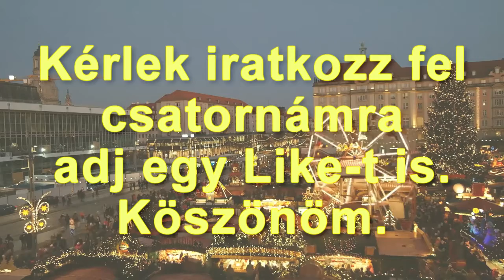Merry Christmas | Christmas MusicMerry Christmas and Advance Happy new year everyone.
Merry Christmas | Christmas MusicMerry Christmas and Advance Happy new year everyone. : Start Meditation.

 0-2:13 12 Days of Christmas (Instrumental)
2:14-4:39  Angels We Have Heard - Christmas
4:40-8:43 Angels We Have Heard
8:44-10:29 Bethlehem - Christmas
10:30-15:07 Canon and Variation
15:08-16:41  Carol Of The Bells
16:42-21:49  Christmas Chores
21:50-23:57 Christmas Homecoming - Aaron Kenny
23:58-25:28  Christmas Village
25:29-27:14 Dance of the Sugar Plum
27:15-29:03 Dance of the Sugar Plum Fairies - Kevin MacLeod
29:04-31:03 Dance of the Sugar Plum Fairy - Kevin MacLeod.
31:04-33:28  Deck the Halls (Instrumental Jazz) - E's Jammy Jams
33:29-35:38 Deck the Halls (Instrumental) - Jingle Punks
35:39-38:40 Deck the Halls (Jazz) - E's Jammy Jams
38:41-40:19 FairyTale Waltz by Kevin MacLeod
40:20-42:40 First Noel (Instrumental) - Jingle Punks
42:41-43:15 Happy Little Elves - Audionautix
43:16-45:04 Hark The Herald Angels Sing - Audionautix.
45:07-47:22 Hark the Herald Angels Sing (Instrumental) - Jingle Punks
47:23-50:10 Hip Hop Christmas - Twin Musicom
50:11-52:06 Holiday Brass Ensemble - Doug Maxwell_Media Right Productions
52:07-54:58 Holly Dazed - RKVC.
54:59-58:28 Home for the Holidays - Chris Haugen.
58:29-1:00:22 I Saw Three Ships - Audionautix